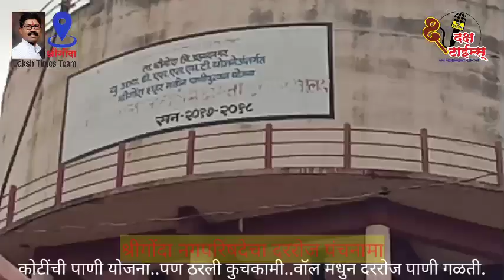श्रीगोंदा नगरपरिषदेचा रोज होणार पंचनामा/वॉलमधुन होतेय पाणी गळती.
‎@दक्ष नागरिक फाऊंडेशन श्रीगोंदा नगरपरिषदेचा रोज होणार पंचनामा/वॉलमधुन होतेय 💦पाणी गळती.